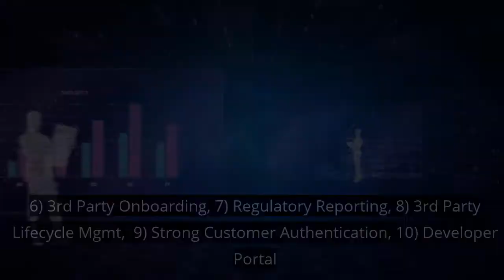10 Characteristics of Comprehensive Payment as a Service Platform:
Mercator Advisory Group has released a report describing the technical and regulatory challenges delaying the implementation of the European Union’s PSD2 Open Banking mandate and contrasts that with the rapid growth in new application programming interface (API) driven platforms that operate in the cloud. There has been a surge in platform-as-a-service (PaaS) solutions utilizing APIs.